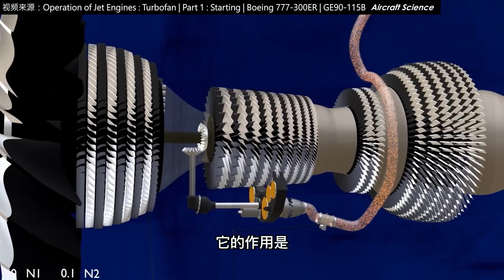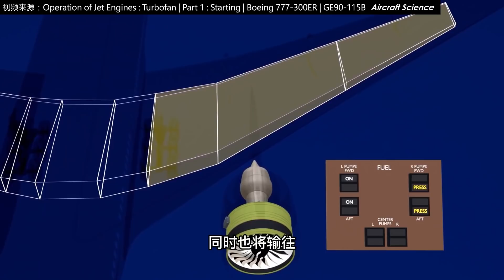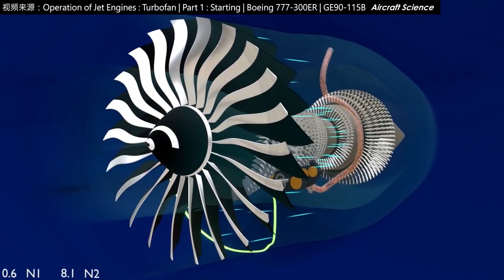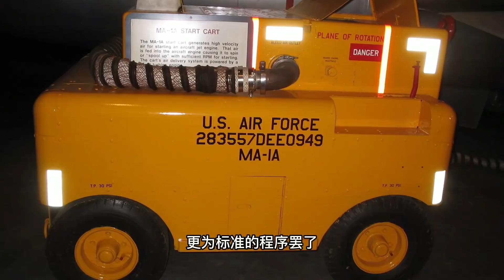为了缩短起飞时间，B-52竟然往发动机里扔炸弹，这是什么神操作？【科学火箭叔】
本频道制作的所有视频都是为了向观众传递有趣的科普知识，绝对符合平台的使用政策。 美国战略空军司令部有一个特殊的训练项目，叫做“最小间隔起飞”。它假想一旦核战爆发，怎样才能让尽可能多的B-52轰炸机，在基地收到导弹袭击报警后的15分钟内，迅速升空躲避，以免被一锅端掉。15分钟基本上是基地被摧毁前，能够争取到的最大逃生窗口期了！
为了缩短起飞时间，B-52竟然往发动机里扔炸弹，这是什么神操作？

科学火箭叔 缩短起飞时间 B-52轰炸机